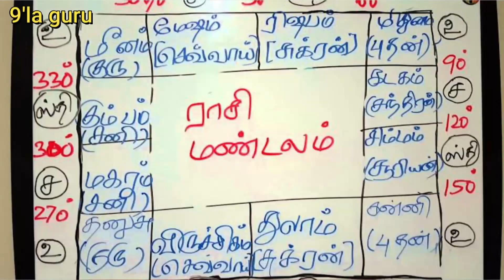திரும்ப வருகிறார் Iron man|| avangers ஜோதிடம் உண்மை || secret ||Tamil|| சகோ